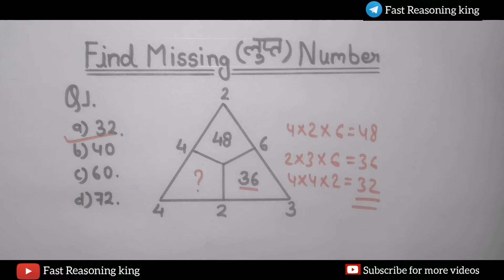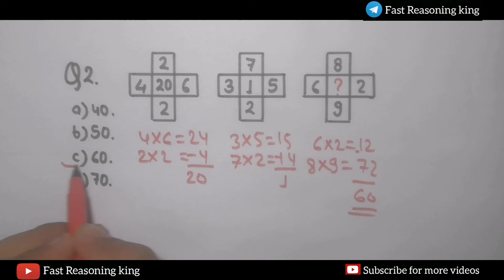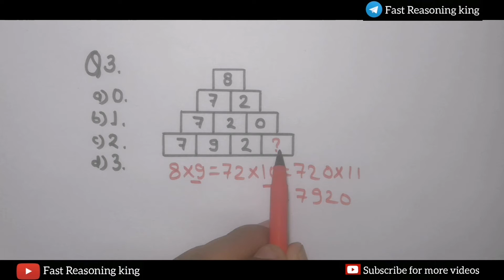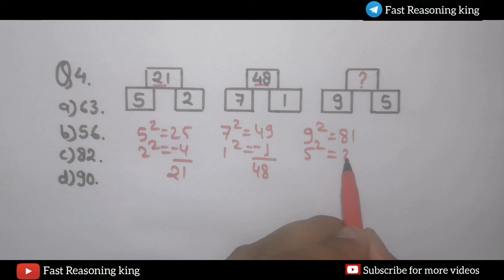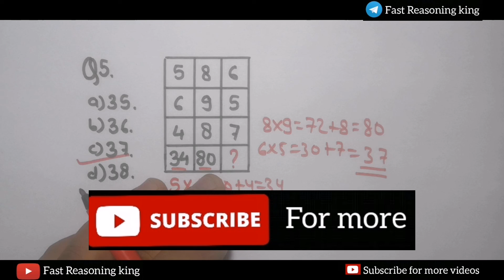Maths Reasoning Question 5 questions |Part-27| For- SSC, RAILWAY, GROUP-D, RRB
UPSI QUESTIONS UP POLICE QUESTIONS
ALL COMPETITIVE EXAM
GROUP D, 10+2 COMPETITIVE EXAM
FCI, CPO, ASI, CSAT
Reasoning questions
Missing number
REASONING IMPORTANT QUESTION
TOP REASONING QUSTIONS
IMPORTANT QUESTION FOR REASONING
PREVIOUS YEAR QUESTIONS